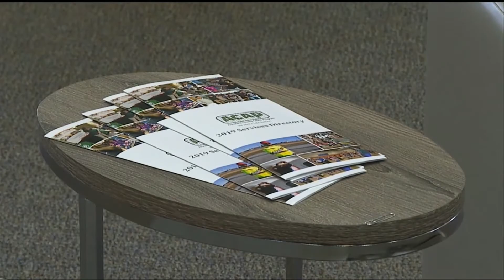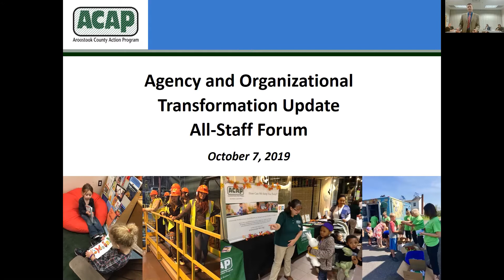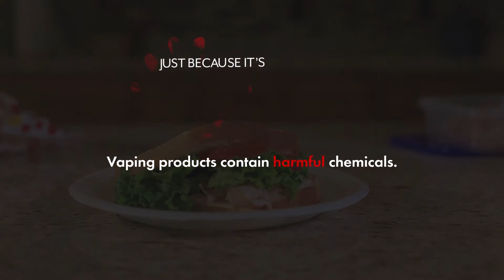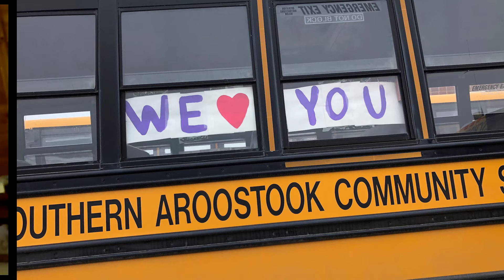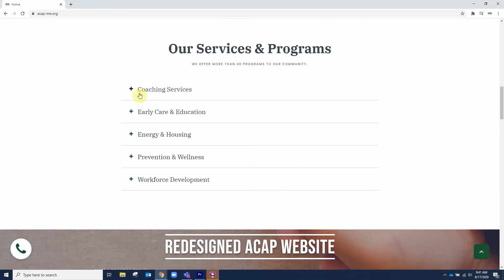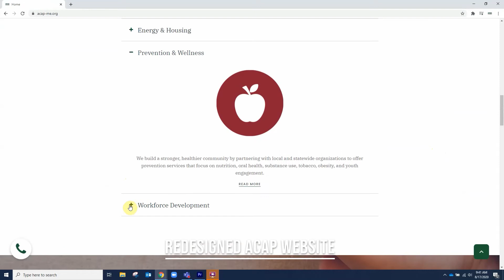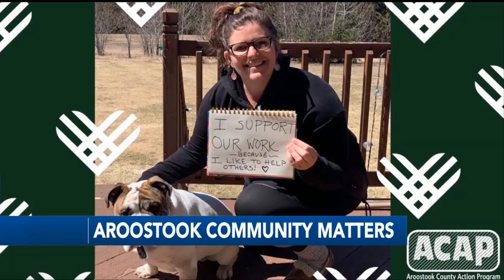Blast from the Past